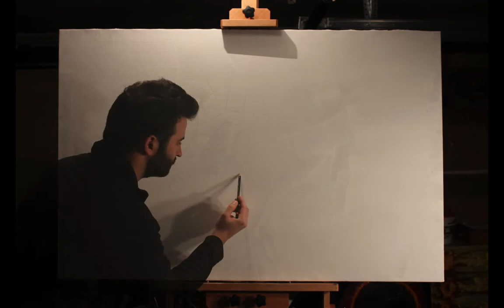"Nineteen Guitars" by John Silvestri ©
"Nineteen Guitars" 48"x 32" Oil on canvas by John Silvestri ©
Music - "Surf" by John Silvestri and Derek Hakim as Vines and Branches ©